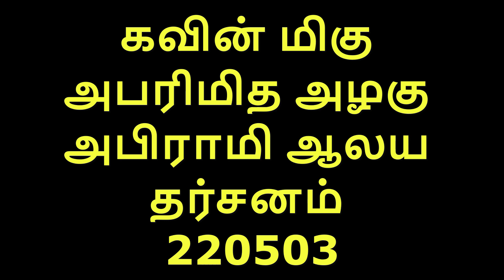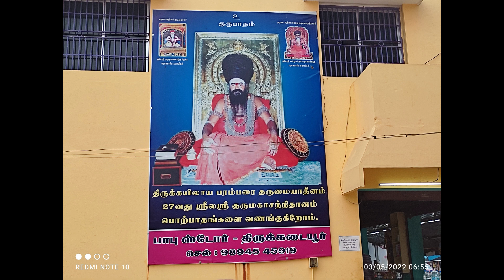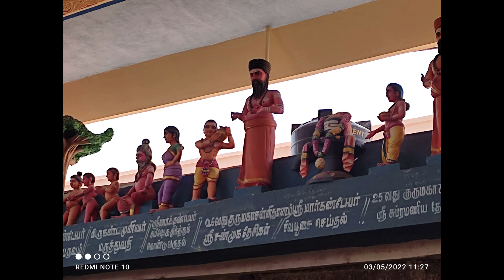கவின் மிகு அபரிமித அழகு பொங்கி நிரம்பி வழியும் அபிராமி ஆலய தர்சனம் 220503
திருக்கடையூர் அபிரமி திரு நாமம் ஒலிக்கும் இடங்களில் அபிராமிப்பட்டர் பாடி அருளிய் அபிராமி அந்தாதி, அபிராமி பதிகமும் சேர்ந்து ஒலிக்கும். திருப்புகழ் அன்பர்கள் செய்த புண்ணியம் நமது குருஜி நமக்கு இவை இரண்டையும் கற்றுத் தந்து பாட வைத்தது. அன்பர் கூட்டதார்  அபிராமி அந்தாதியை ஒரு கோடி ஆவர்த்தனங்கள் பாடுவதென முடிவெடுத்து. பாடி வருகின்றனர். அதுவும் கடந்த மார்ச் மாதம் 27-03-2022 நடந்து முடிந்த கும்பாபிஷேகத்தைத் தொடர்ந்து நடக்கும் மண்டலாபிஷேகம் முடியுமுன். அவர்கள் சகல செல்வ யோக மிக்க பெருவாழ்வு வாழ அம்பாளை துதிப்போம்.

எந்த ஆலயம் சஷ்டியப்த பூர்த்தி, சதாபிஷேகம், கனகாபிஷேகம் நடத்த பிரசித்தி மிக்க ஒன்றாகும். இப்போது இந்த  சொல்லொணாத அழகு சொட்டும் வர்ண சிற்பகள் மிக்க வனப்போடு உள்ளது. இந்த காணொளியில் நம்ம குருஜியும் மும்பை ராஜி அம்மா மற்றும் அன்பர்கள் சேர்ந்து  பாடி அருளிய அபிராமி பதிகம் பாடல்கள் 8, 9, 10 அந்தாதி  மத்யமாவதி இராகம்  ஒலிக்க பட்டு திருக்கடையூர் சென்று மண்டலாபிஷேகத்து நாளில் அபிராமி அம்மை சமேத அமிர்த கடேசுவரரையும் காலசம்ஹார மூர்த்தியையும்  தரிசித்து வந்த திருப்தி இந்த வீடியோவை பார்க்கும் போது கிட்டும்.